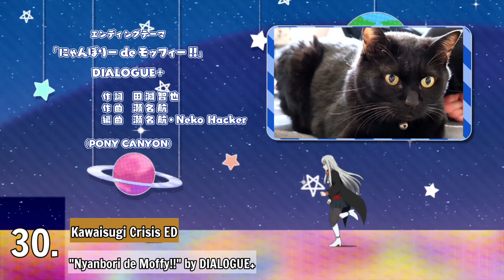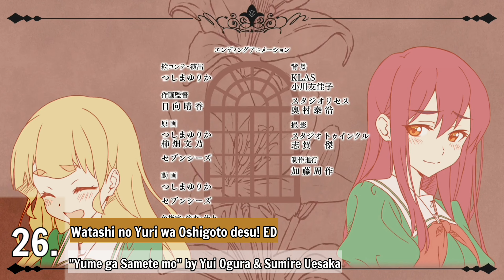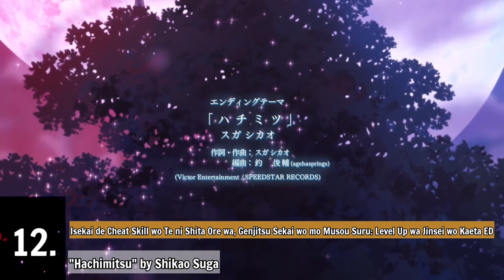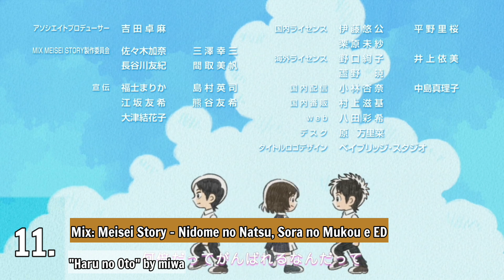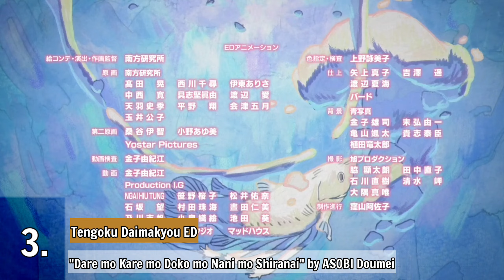My Top 35 Anime Endings of Spring 2023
Shorcuts:
Top 30: 01:13
Top 20: 03:41
Top 10: 06:04